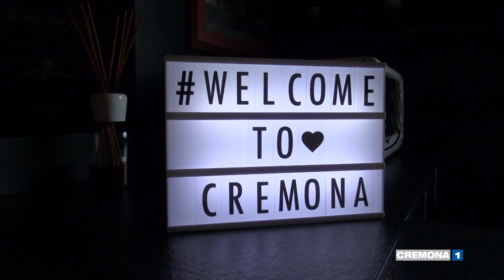Mancano lavoratori stagionali: In difficoltà turismo, ristorazione e agricoltura